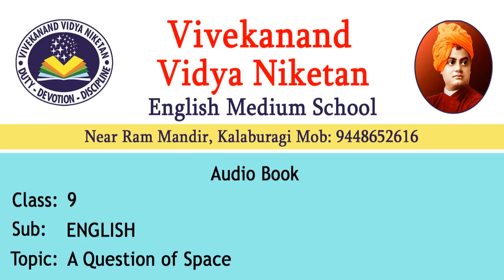A Question of Space